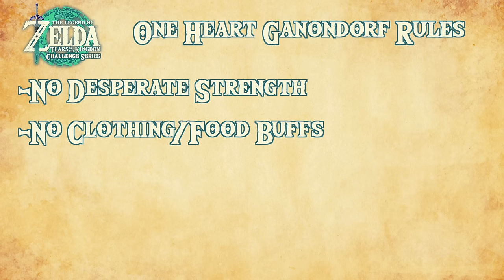1 HEART GANONDORF RUSH: Tears of the Kingdom Challenge Series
Can we beat The Demon King's Army and Ganondorf himself with ONE MEASLY HEART?!

VIDEO CHAPTERS:
0:00 Today's Challenge/Rules
0:49 The Demon King's Army
5:26 Ganondorf